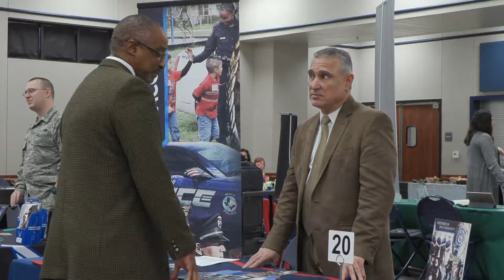Centex African American Chamber Job Fair